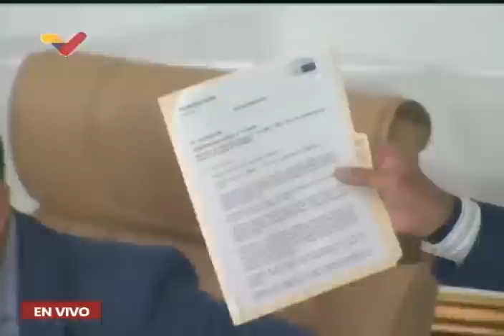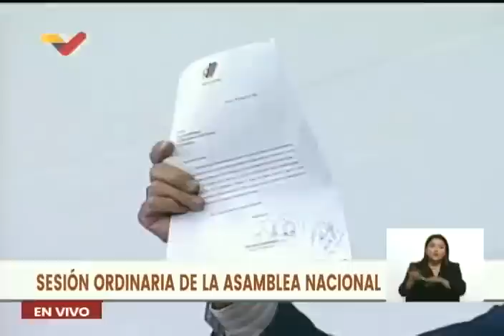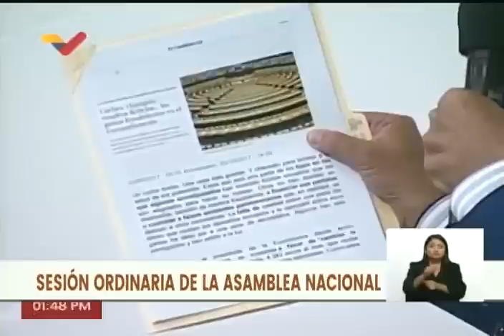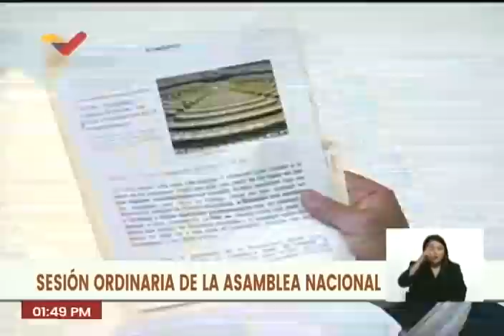Acuerdo en repudio a la resolución del Parlamento Europeo sobre inhabilitaciones en Venezuela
13 de julio de 2023, Asamblea Nacional de Venezuela. Acuerdo en contra de la resolución del Parlamento Europeo (2023/2780/RSP) que rechaza las inhabilitaciones en Venezuela.

USDT o Bitcoin (BEP20): 0xef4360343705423a24119205eeb1de2a10fd23f4

USDT (TRC20): TQJB86JZjF5Kt1C7f322aax4iyD6x65UcV

Petros: PFfDUW3cj1WD7cUPYg9MK2EtgG5nUgVzuc